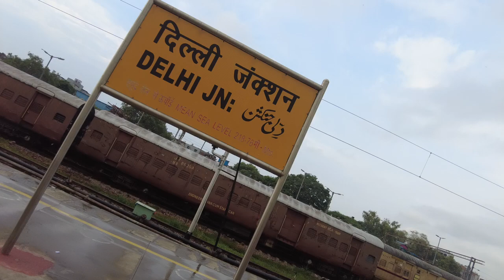Delhi Junction railway station Old Delhi, Indian Railways Stock Video | First Footage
delhi junction railway station, delhi junction full movie, delhi junction status, old delhi railway station, indian railways, new delhi